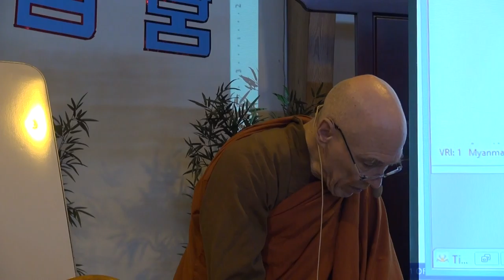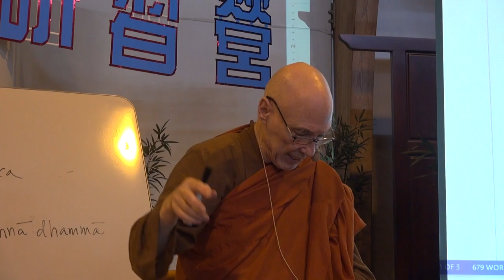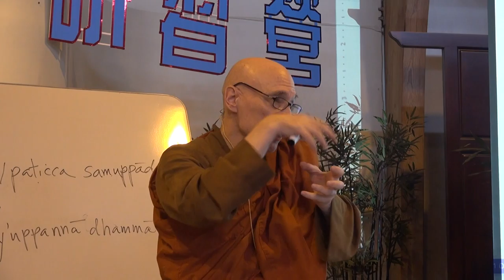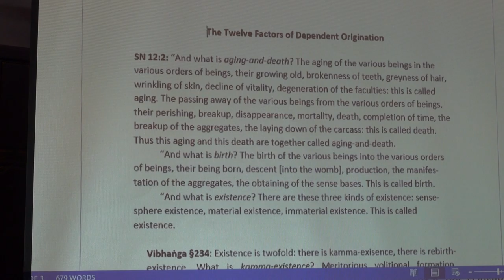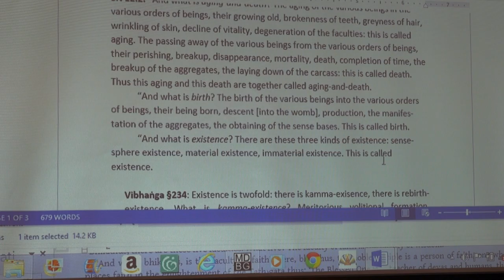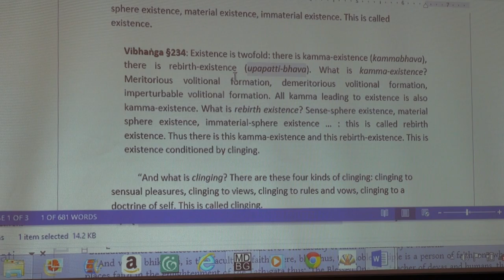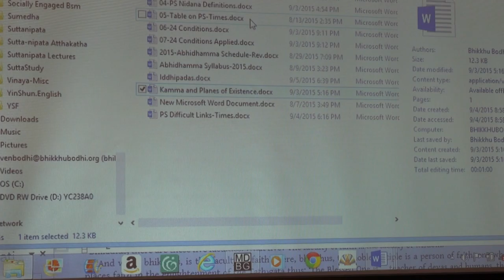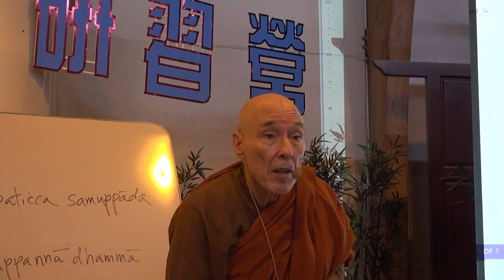2015 Abhidhamma Study Retreat 8/15 on 20150906103831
2015 Abhidhamma Study Retreat 8/15 on 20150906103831